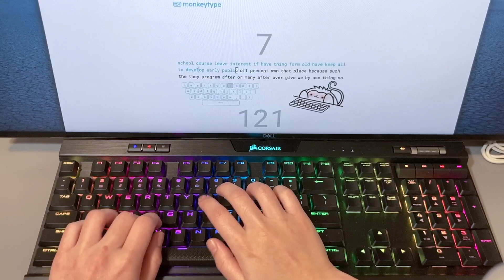[Short type test] Corsair K70 MK2.0 Low Profile - Cherry Silver